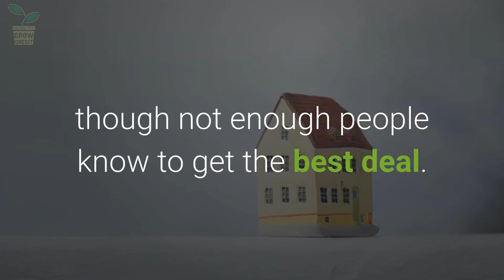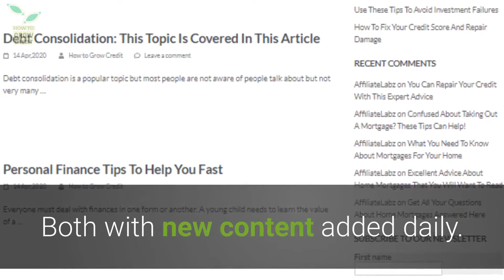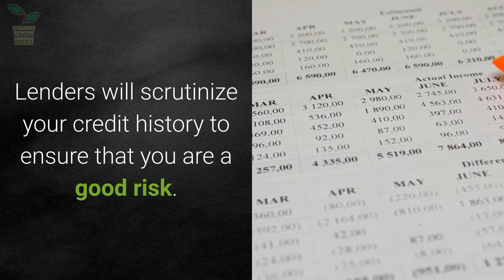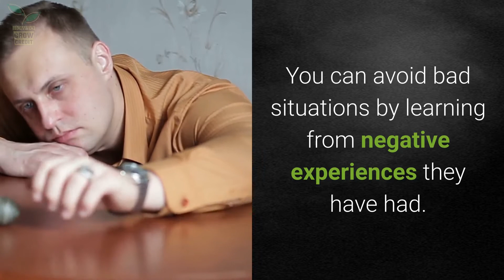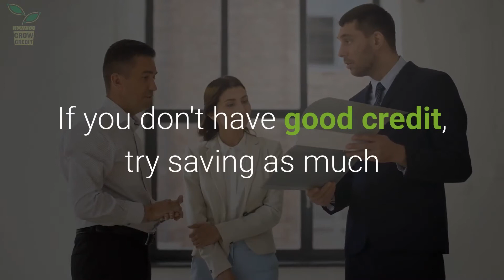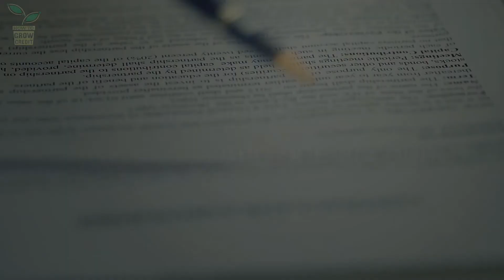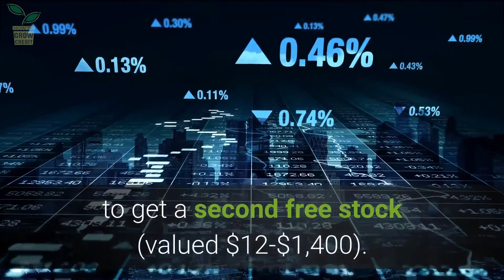Good Solid Advice About Home Mortgages That Anyone Can Use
Get 2 Free Stocks from Webull - sign up with this to get a free stock (valued $2.50-$250) deposit $100 into your account within 30 days to get a second stock (valued $12-$1,400)

Start investing with acorn and get $5 for using this

Mortgages are important when it comes to owning or buying your home, though not enough people know to get the best deal. The advice here can help you secure a home loan that has favorable terms for you. Keep watching and you'll learn all you would like to know more.

Start preparing for a home mortgage well in advance of applying for it. Get your finances in order. This means building upon your savings and getting your finances in order. You will not be approved if you wait.

You must have to have a work history that shows how long you've been working if you wish to get a mortgage. A steady year of work history is important to the mortgage loan. Changing jobs frequently can also disqualify you from a mortgage. You should never want to quit your job during the application process.

Have all your ducks in a row before walking into a lender's office. Getting to your bank without your last W-2, check stubs from work, and other documentation can make your first meeting short and unpleasant. Any lender will need to look over these documents, so save yourself a trip and have it ready.

Avoid overspending as you wait for a loan. Lenders tend to run another credit check before the closing and may change their minds if they see too much activity. Wait until the loan is closed to spend a lot on your mortgage before running out for furniture and other large expenses.

Your mortgage loan can be denied by any changes to your finances. Make sure you apply for your mortgage.

Know what terms before you apply and keep your budget in line. No matter how great a new home is, if it leaves you strapped, you are bound to get into financial trouble.

Avoid spending lots of money before closing on the mortgage. Right before the loan is finalized, lenders will check your credit. Wait until you have closed on your mortgage before running out for furniture and other large expenses.

Make certain your credit is in good order before applying for a mortgage. Lenders will scrutinize your credit history to ensure that you are a good risk. If your credit is bad, do all you can to get it cleaned up before applying for a mortgage.

Do not let a denial prevent you from getting a mortgage. One lender does not doom your prospects. Shop around and consider your options are. You might need someone to co-sign the mortgage that you need.

Ask loved ones for recommendations when it comes to a home mortgage. They may be able to provide you with some helpful advice that you need to look out for. You can avoid bad situations by learning from negative experiences they have had.

You are going to have to put down an initial payment. With the changes in the economy, down payments are now a must. Know how much this down payment will cost you before you apply.

Check out a minimum of three (and preferably five) lenders before you pick one to be the lender. Check online for reputations, along with any hidden fees and rates within the contracts.

After you've successfully gotten a mortgage on your home, try to pay down the principal as much as possible. This lets you get the loan paid off quicker. Paying only 100 dollars a month on your loan can reduce how long you need to pay off the term of a mortgage by ten years.

Consider more than the typical bank when it comes to searching for your mortgage. You can also check out credit unions as they have a lot of good rates usually. Consider everything before applying for a mortgage.

Know what terms you want before you apply and be sure they are ones you can live within. Set limits for yourself and what you can afford. Despite how great that new home may appear, if you are strapped because of it, you will most likely run into problems.

A good credit score generally leads to a great mortgage rate in our current tight lending market. Get a credit report and check it over for mistakes. Banks usually avoid consumers with a score of less than 620...continue reading